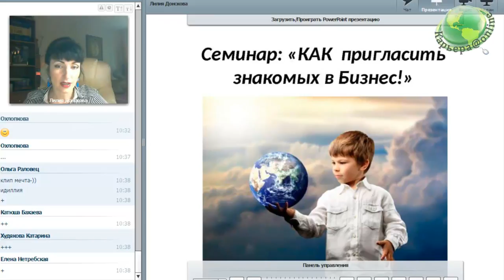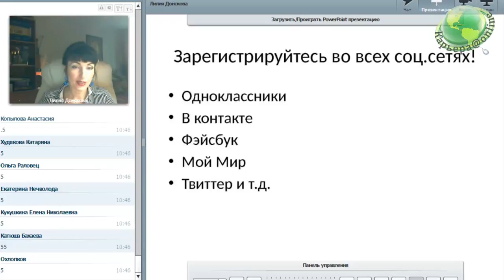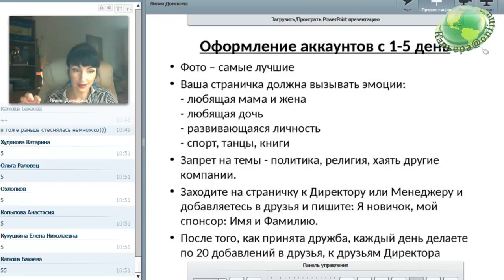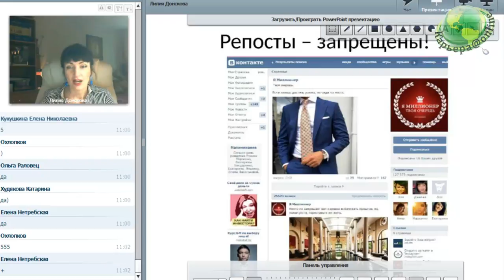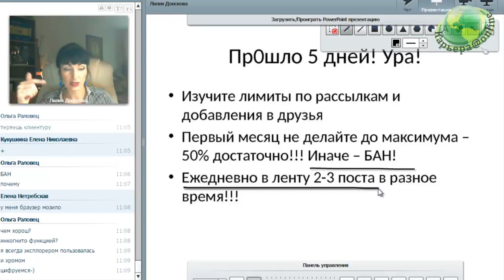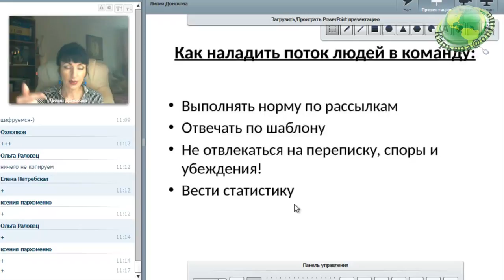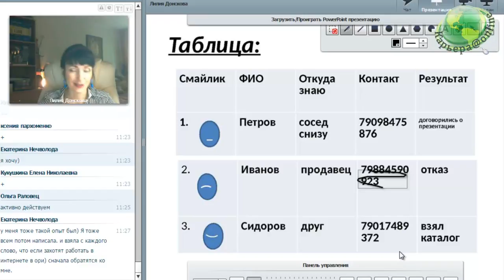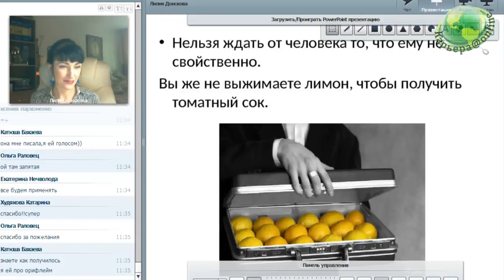Приглашаем Знакомых в бизнес, Лилия Донскова 17.10.16